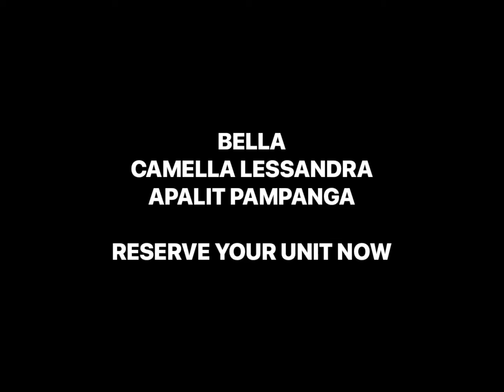❤️BELLA CAMELLA LESSANDRA APALIT PAMPANGA RESERVE YOUR UNIT NOW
COMPLETE TURNOVER
TILES:
1st FLR :CERAMIC
2nd FLR :VINYL
PARTITION
PAINTED WALLS
PAINTED FINISH
LOT AREA 88 sqm
FLR AREA 53 sqm
2 BEDROOM
2 T&B